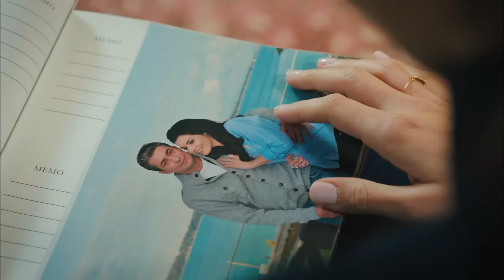Dila Hanım 48. Bölüm (2. Sezon)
Dila Hanım 48. Bölüm

Barazoğlu İhsan Bey'in karısı Dila Hanım, bir arazi anlaşmazlığı yüzünden kocasını vuran Karadağlı Rıza'yı öldürmeye yemin eder. Bir rastlantı sonucu,hiç tanımadığı Rıza ile karşılaşır. Ona büyük bir aşkla bağlanır. Ancak Rıza'nın eşinin katili olduğu gerçeğiyle henüz yüzleşmemiştir.

Yapımcılığını Gold Film’in üstlendiği, başrollerini Erkan Petekkaya, Hatice Şendil, Hülya Darcan gibi isimlerin paylaşıyor.

Oyuncular: Erkan Petekkaya, Hatice Şendil, Necip Memili, Engin Şenkan, Mahir Günşiray, Hülya Darcan

Yönetmen: Orhan Aksoy
Yapımcı: İrfan Ünal
Senarist: Safa Önal